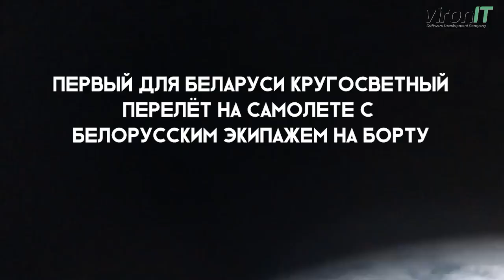День 25. Видео - поддержка от партнеров кругосветного перелета! VironIT / Letim.by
Видео в поддержку пилотам кругосветного перелета, Александру Центеру и Андрею Борисевичу от партнеров - компании VironIT, г. Минск, Беларусь! Спасибо, что вы с нами! Летим вместе.